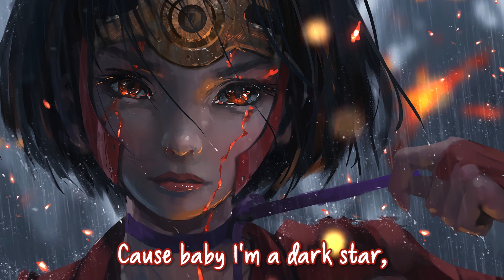【Nightcore】→ Dark Star || Lyrics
✔ Jaymes Young - Dark Star

Anime:
Koutetsujou no Kabaneri
• MyAnimeList:

Find me here:
• My Nightcore Facebook group: